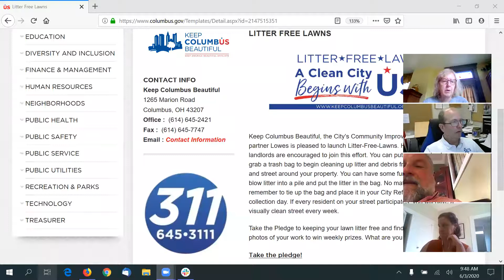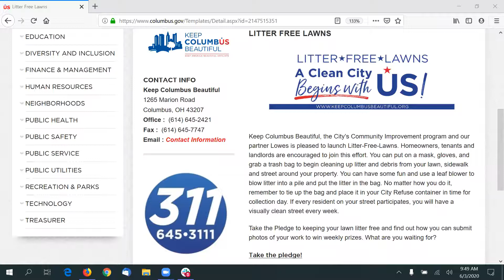PAMA Stakeholders Meeting - June 3, 2020